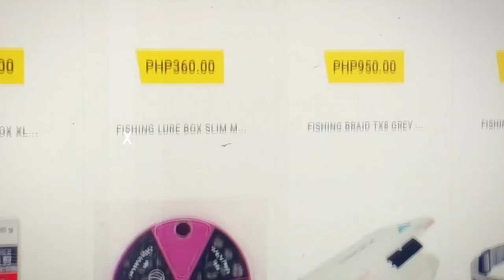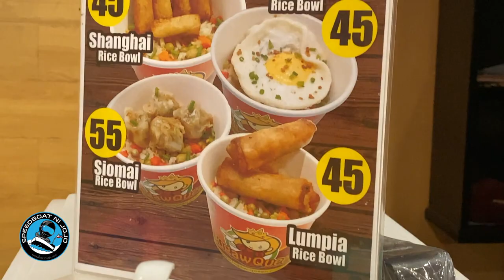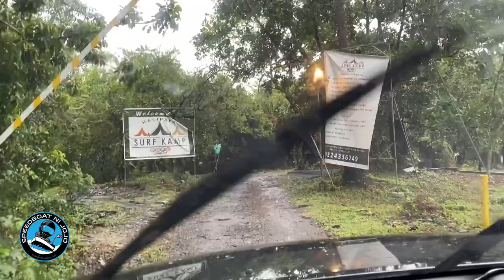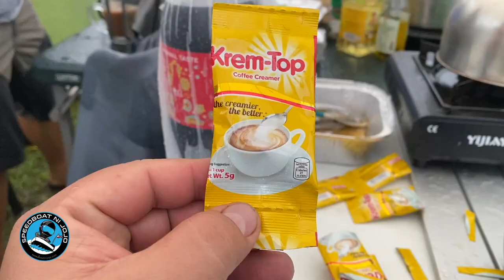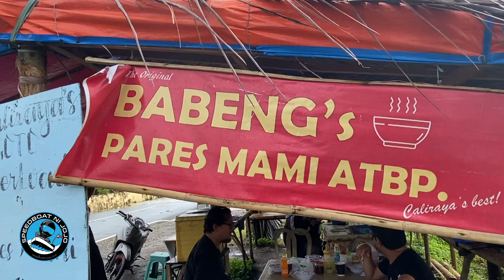Lake Caliraya Camping Adventure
Anong kwentong camping mayroon kayo? Team Butanding goes boating, fishing and camping at Lake Caliraya, Lumban, Cavinti, Laguna. Watch how we battle it out with the elements and how we survived a super wet and windy weekend at the lake.